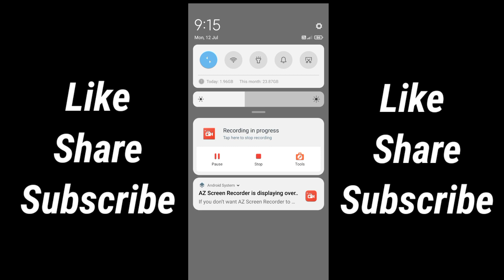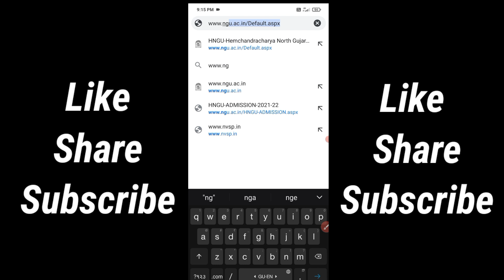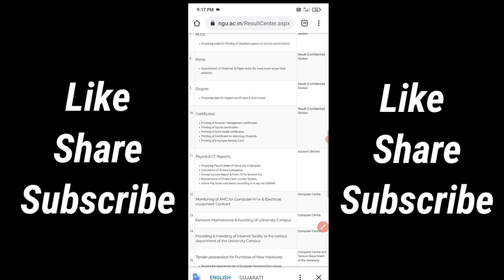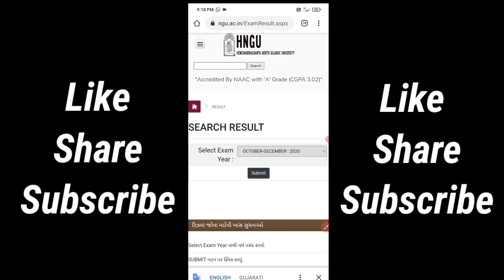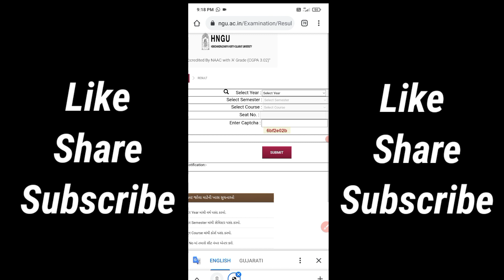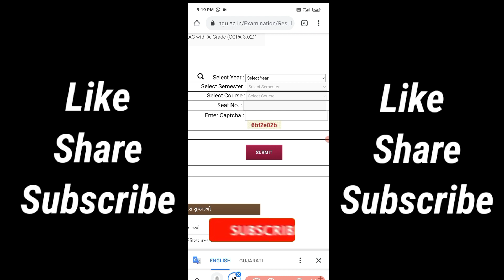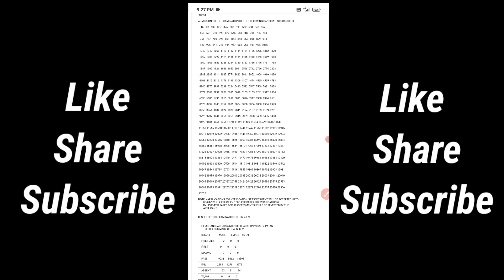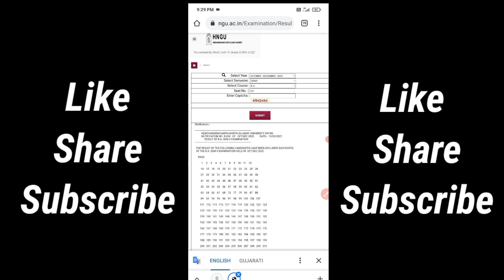🔴HNGU🔴Online Exam Result કેવી રીતે ચેક કરવું l B A SEM 1,2,3,4,5,6 2021 HnguResult Only Five minute